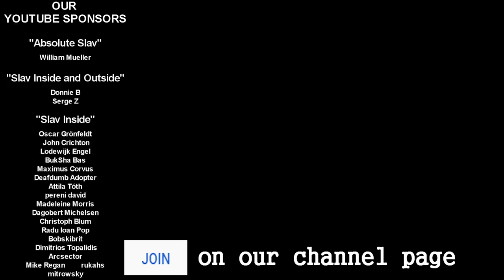"Patrician Parking Only"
Ab Dez
Devon Wilson
HistoryMarche
Chris Foerster
Tim Bjorklund
Daryl Heaps
Adam Keating
André Oliveira Silva
Anthony Sullivan
apeflawless
Barry Woolgar
Bobski
Calle Johansson
Dale
Daniel Chmura
Dave Eade
DB Wald
Dennis Willis
Felix Freiberger
Ford Prefect
Francisco Lira Moreno
gary smith
Gergő Bátori
Greg
greg foster
Hans Noodleman
James Bass
Kelly Hancock
Malte24
markus andersson
Mason L Kratz
Michael Golanbari
Neil Murray Cowan
Pistachio
RtotheProbpop
Susan Crane
Thalia Verkade
WillyPete
Henning Brunner
Jeffrey Meijer
Kvasaari
Ricardo Calderón
Alicia Lopez